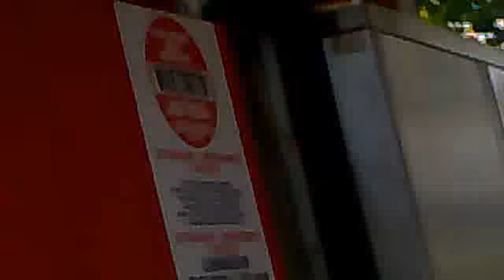maik che lava la mia moto.mp4